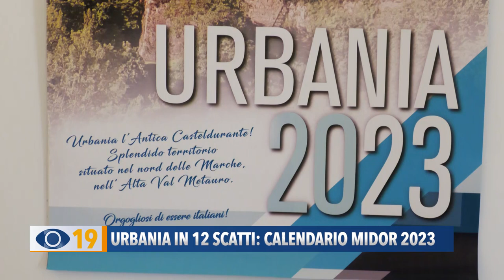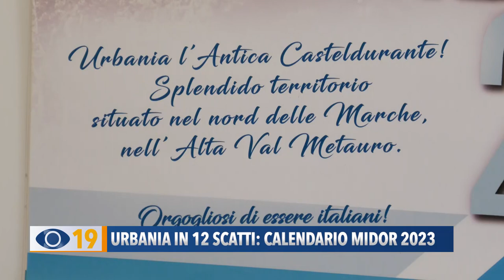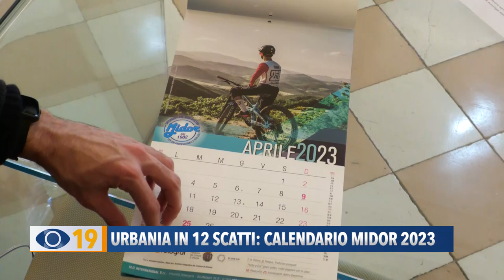Urbania in 12 scatti: ecco il calendario Midor 2023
E' dedicato a Urbania il calendario Midor 2023, un'azienda storica che da 3 anni ha deciso di valorizzare il territorio della provincia di Pesaro-Urbino.